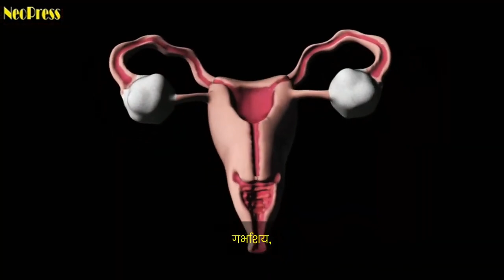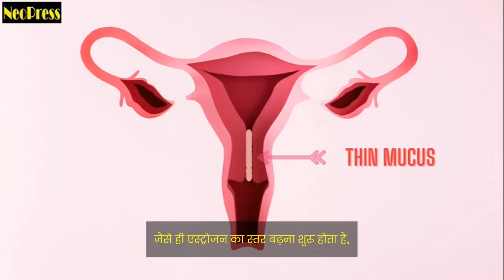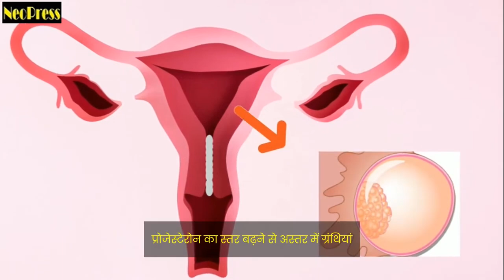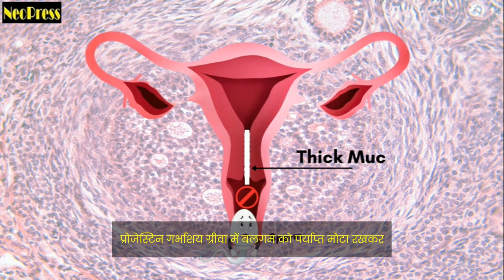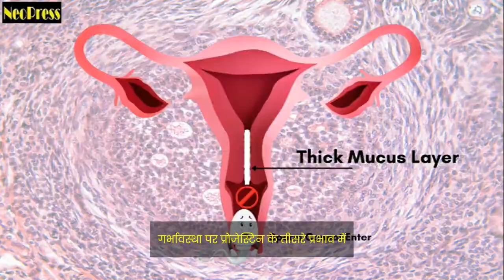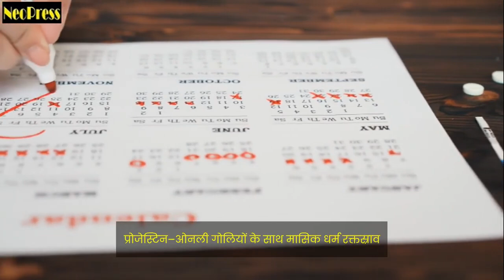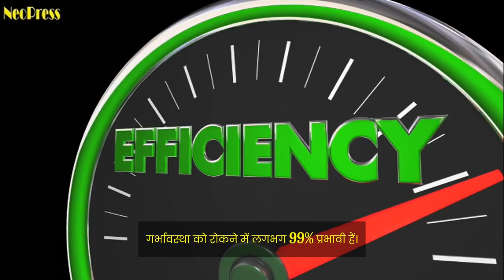This IS How The Birth Control Pills Work : With Hindi Subtitles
6.